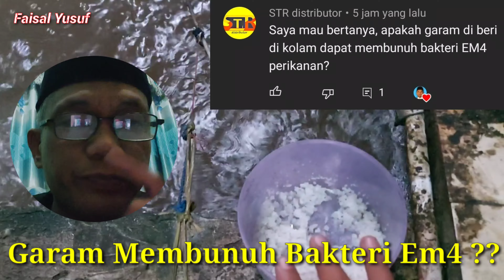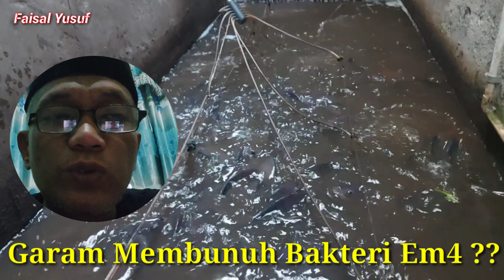Garam Ikan membunuh Bakteri Em4 ??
Assalamualaikum video kali ini kita akan berbagi pengalaman tentang apakah garam ikan membunuh bakteri em4 yang ada didalamnya dan kita juga  bahas manfaat garam untuk ikan nila dan bagaimana cara memberikan garam ikan. Mau tau caranya tonton video garam untuk kolam ikan nila atau garam untuk ikan nila sampai selesai agar tidak gagal dalam memahami pembahasan manfaat garam untuk kolam ikan nila.